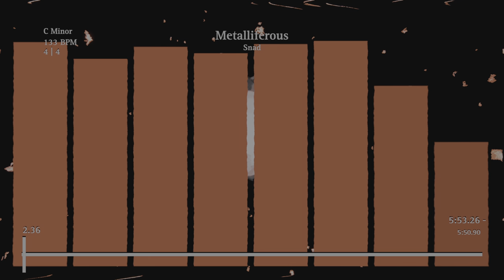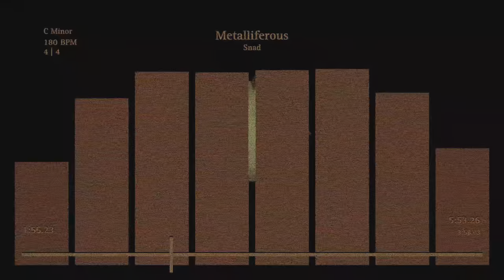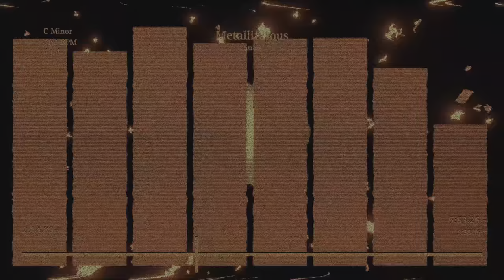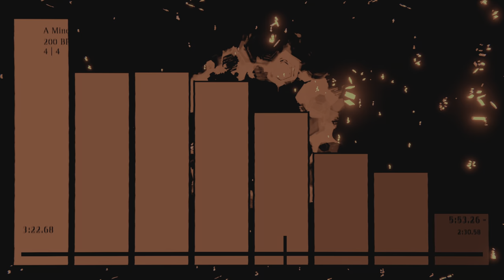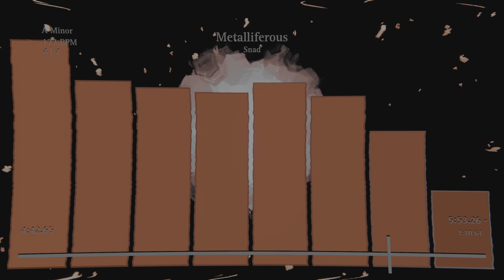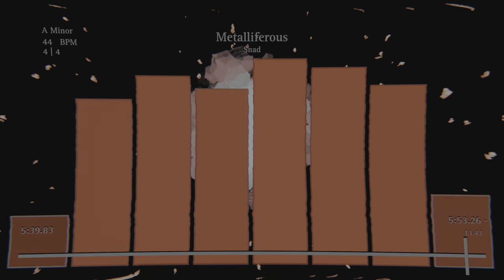Metalliferous (Dreams Song)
-=3 LEFT=-
Mixed terribly because I don't care. This song was honestly just me messing with effects and trying something new; I wasn't making anything serious.
If you like it, cool, and if you don't, I don't blame ya'.